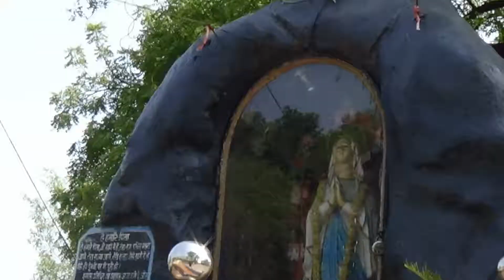PREACHING IN ENGLISH 14 TH SUNDAY OF THE YEAR A 2017 ST ANTHONYS CHURCH AJNI ARCHDIOCESE OF NA